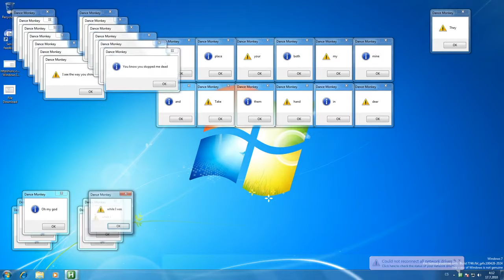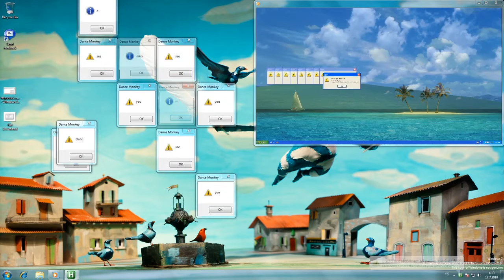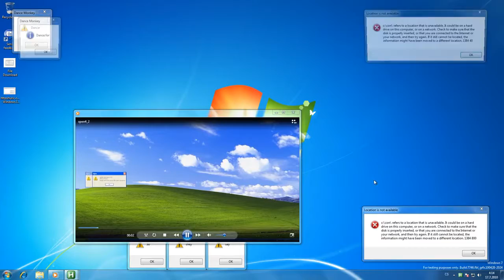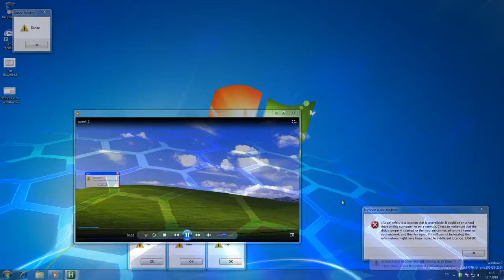Error Monkey Dance Mokey